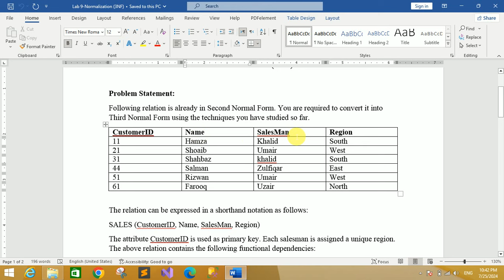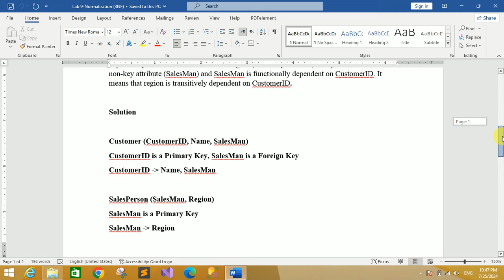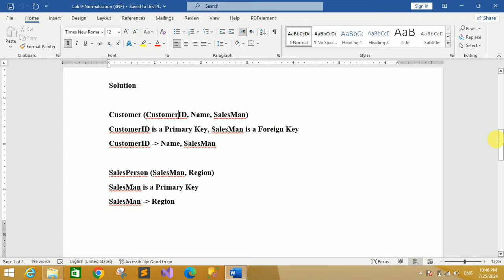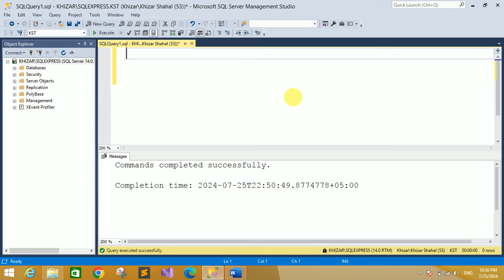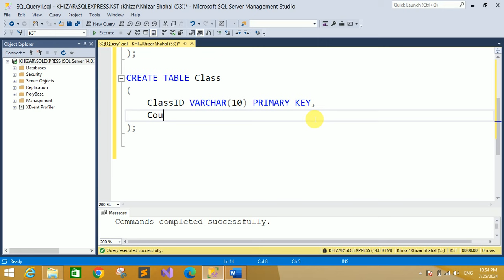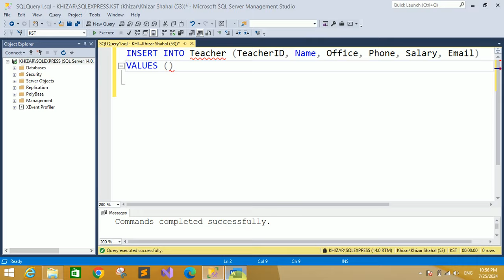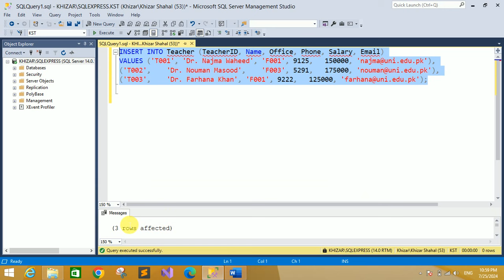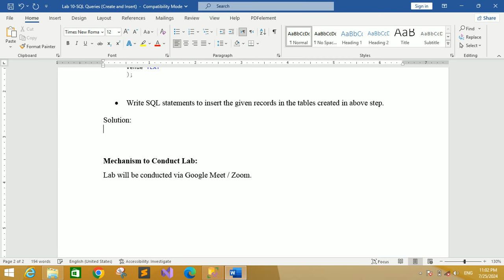CS403P Lab 9 & 10 Problems | CS403P Lecture 9 & 10 | CS403P Short Lectures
All Assignments
All Quiz
All GDB
Online Classes